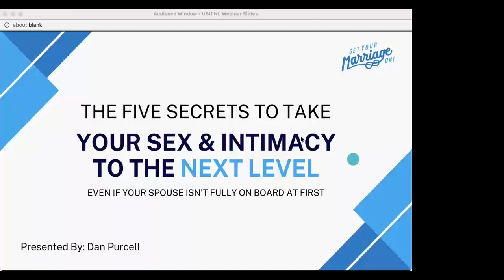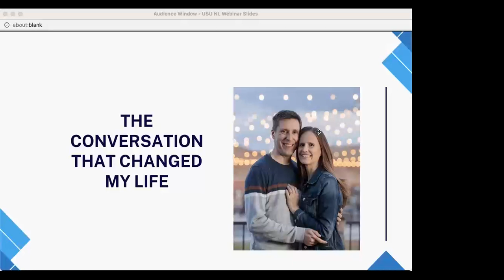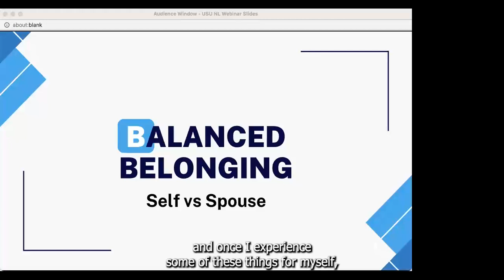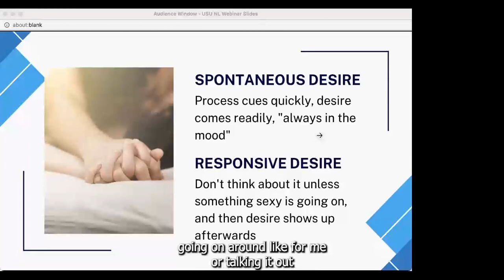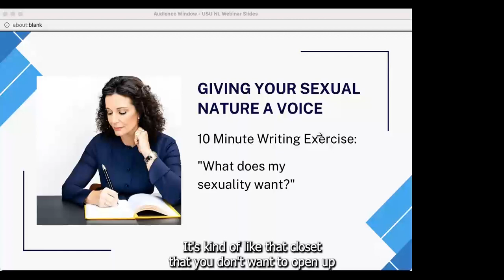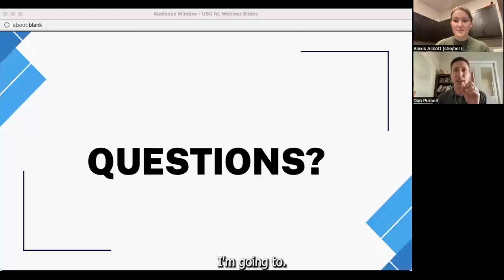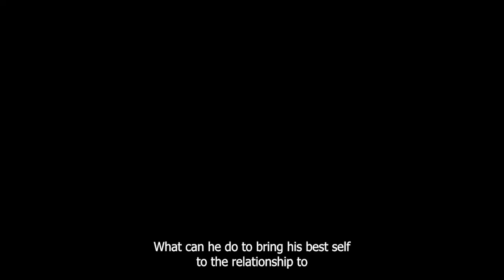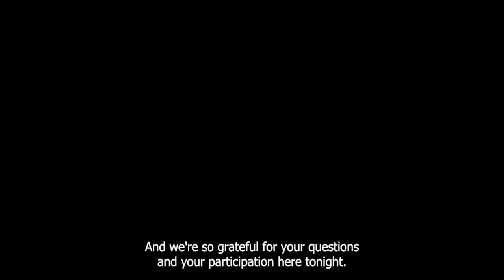Stronger Marriage Webinar: Dan Purcell | Understanding Resources for Great Sex in Marriage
No matter where you are with regards to intimacy with your partner, there's always a next level. In this webinar, Dan Purcell outlines his 5 step framework about what internal work every person can do to draw closer sexually, emotionally, and spiritually with their spouse.